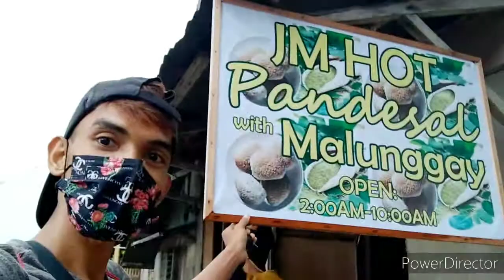BAGONG " PANDESALAN " NG TROPA KONG BAKER..♥️♥️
JM. HOT PANDESAL WITH MALUNGGAY..
| SAN AGUSTIN, ROMBLON BRANCH |